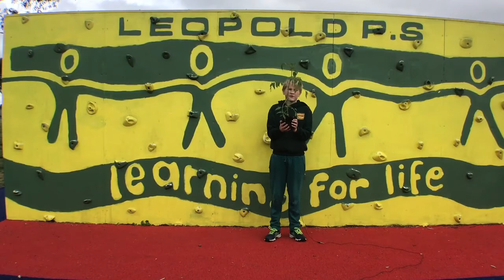Leopold Primary school - VIC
As a school, we like to build strong links with our environment and heritage. We teach the students the importance of sustainability and maintaining an environment indigenous to the Bellerine area. We focus on progression while also honoring the past, in grade five we study space, its exploration, and our place within it. The introduction of our indigenous garden next year will only be enriched by the addition of space wattles seeds if we are successful. This opportunity would give students of all year levels to work together, study, and build a fascination for the Australian space program. Being such a large school and an important part of the community, participating in this project would allow not only our primary aged children access and new knowledge but also our local Kinder that we run programs with.